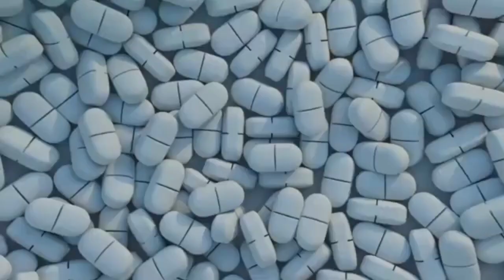o melhor filme romântico na sessão da tarde de hoje A MINHA GAROTA PARA SEMPRE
a tv Globo vai exibir um ótimo filme romântico na sessão da tarde de hoje MINHA GAROTA PARA SEMPRE filme completo depois da novela da tarde